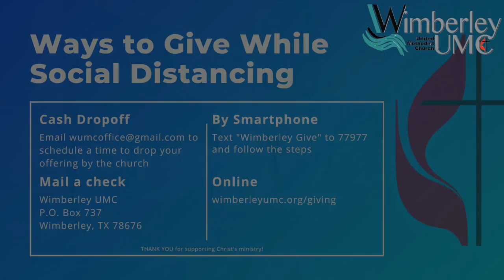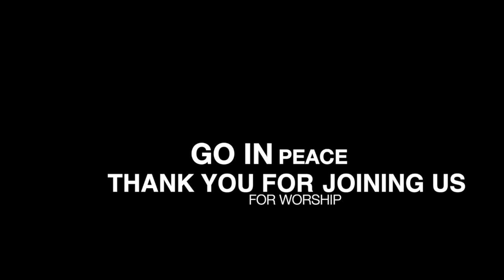WUMC Worship for 3.21.21 (HD 720p)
Join us as worship our God who is worthy of all we have and more!